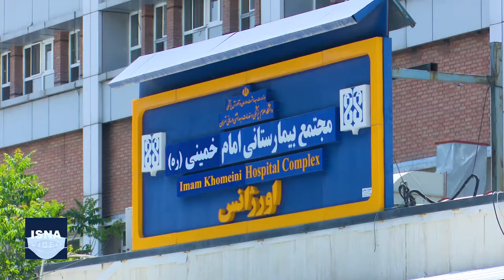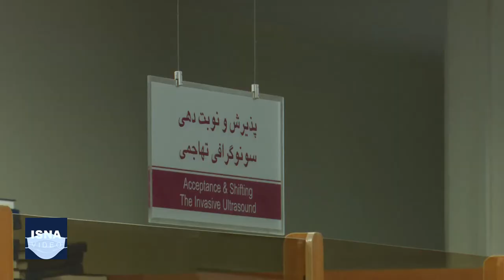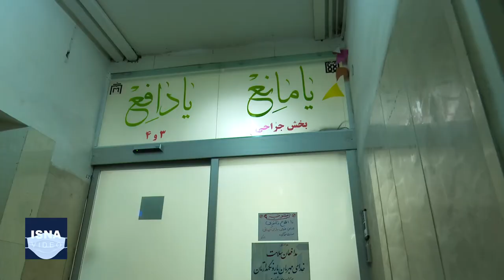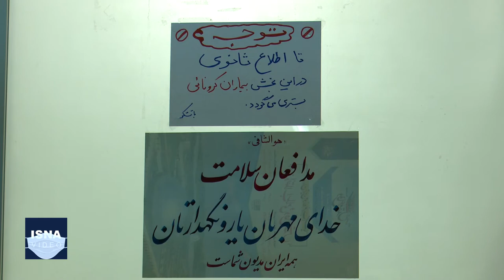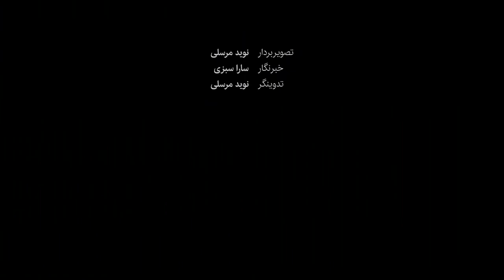وضعیت بیمارستان امام؛ مراجعات ۷ برابری و کاهش ظرفیت بستری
بیمارستان امام خمینی(ره) تهران یکی از مراکز ارجاعی بیماران کرونایی و غیر کرونایی است. این بیمارستان با آغاز موج چهارم کرونا با بار مراجعه‌ای حدوداً هفت برابری نسبت به اسفند ۹۹ مواجه شده است؛ اتفاقی که باعث شده ظرفیت بخش زیادی از تخت‌های بستری مخصوص بیماران کرونایی تکمیل شود و بخشی از خدمات درمانی تحت تاثیر قرار گیرد.